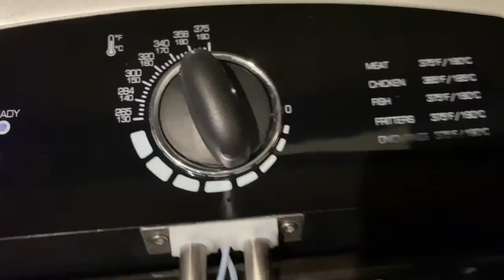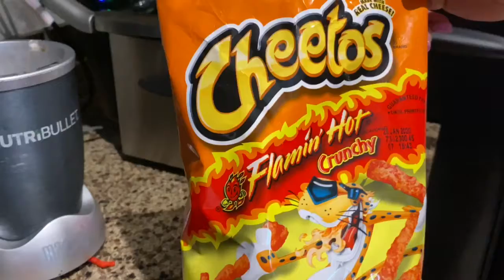Flamin Hot Cheetos Wings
Today I’m gonna be showing you how I made my flaming hot Cheetos wings! I’m gonna also eat, sip and chat with y’all for a lil bit!